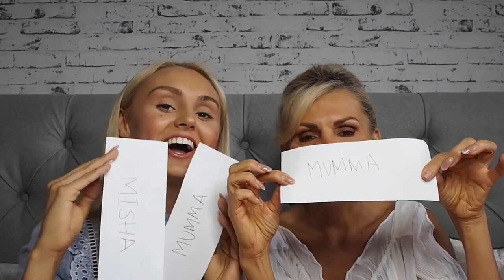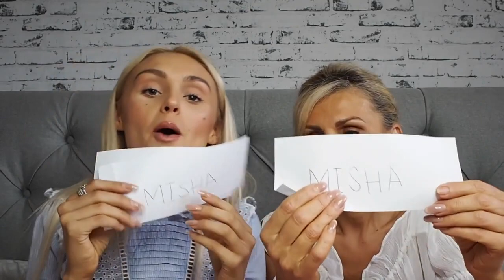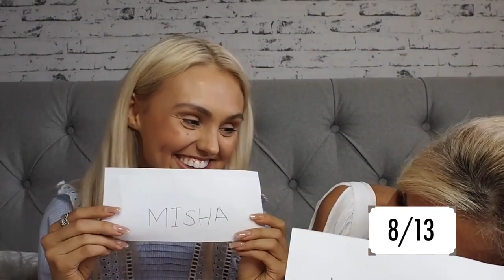MOST LIKELY TO: Mother vs. Daughter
Heeeey peeps, random upload 101!! (So a bit of background)!! This video was actually filmed last Summer HAHAHAHAh somehow it never went up & I just came across it so now so just thought I would share!!! So apologies if some of what we said is confusing & out of date but you get the gist 😂😂😂💕!! Lots of love the Grimes Gals xox

Well well well... we are back!!! It was time to test our relationship and we kinda failed but had a blooming good laugh in the meantime😂😂.